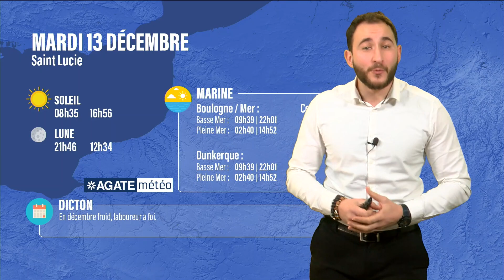Météo Hauts de France du 14 Décembre 2022